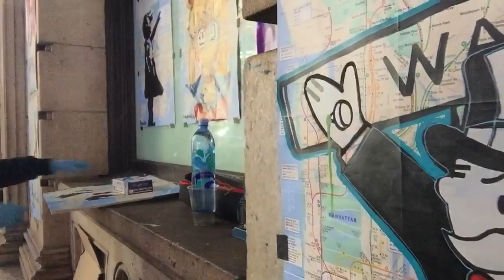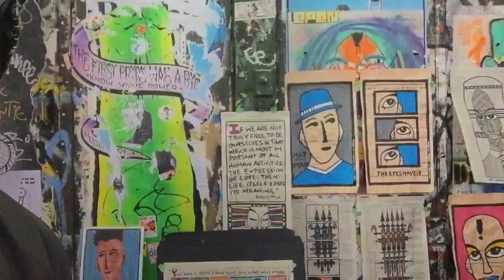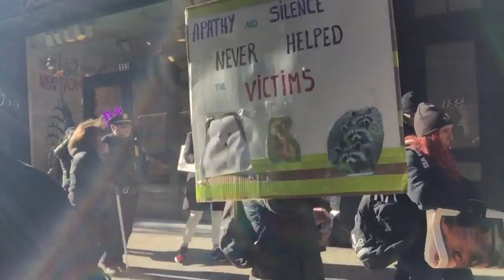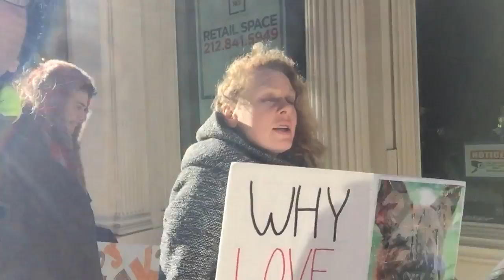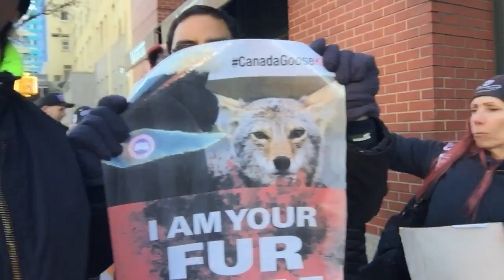Black Friday (Walk & Talk) SoHo, NYC